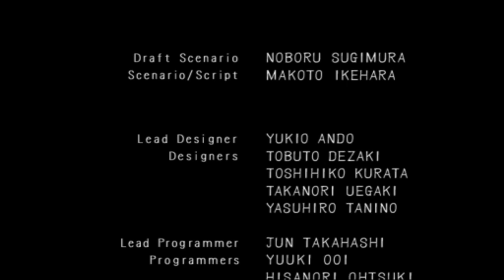Let's Play Haunting Ground - Extra 2 - Shooty Bikini Ending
More shooting, more bikini, more ending!